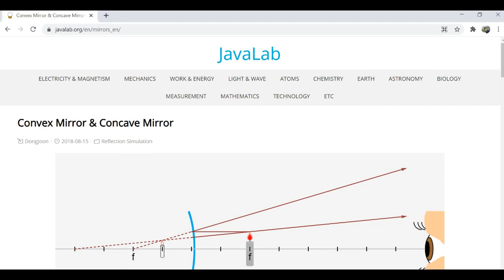CBSE Class 10 | Science | Light-Reflection and Refraction | part 2 Revision (in Hindi)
In this video we have continued the topic Light-Reflection and Refraction. In this part of the video we have covered following sub topic:
1. Spherical mirror
2. Concave and Convex mirror
3. Ray diagram on spherical mirror
4. image formation of concave and convex mirror
5. properties of image formed by concave and convex mirror
6. mirror formula and magnification